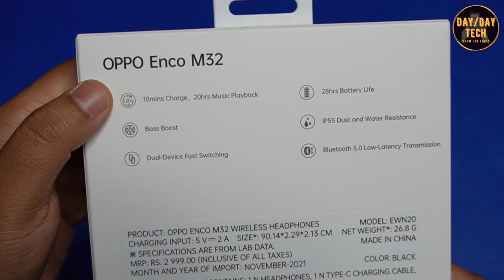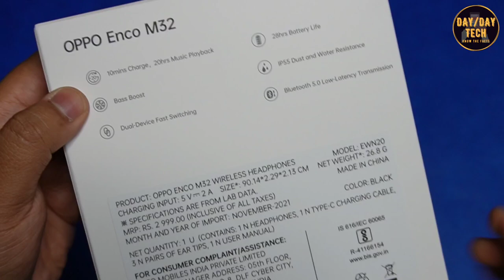Oppo Enco M32 Unboxing & Review ⚡ With Music, Call & Latency Test ⚡ Worth for the Money???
Hi Everyone,
On Today's Video, I have reviewed the New Oppo Enco M32.
This Oppo Enco M32 is launched for 1499 rupees and later on it will be priced for 1799.

In this Oppo Enco M32 you will be getting 28 Hours of Play time and it has Low Latency Transmission also.

And I have tested all the Music, Call & Latency Test So that you can get a better idea, whether it is the best option for the 1500 price.

This Oppo Enco M32 is going to be launched on 10th January, and this Honest Review will help you out to decide better you should Buy or Not?

Your Support is Incredible & Your Small support could accomplish a big dream!!!